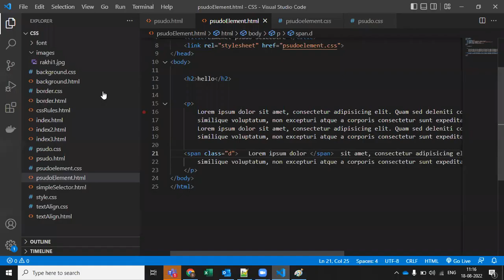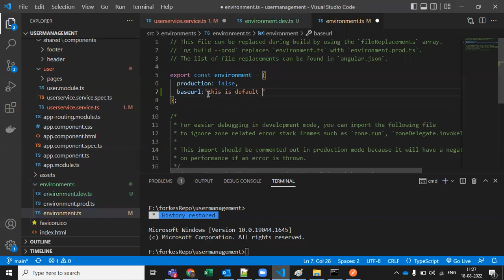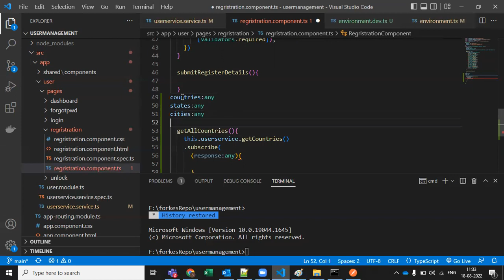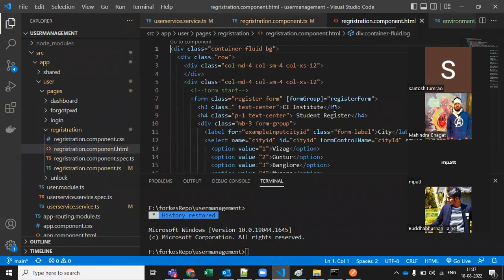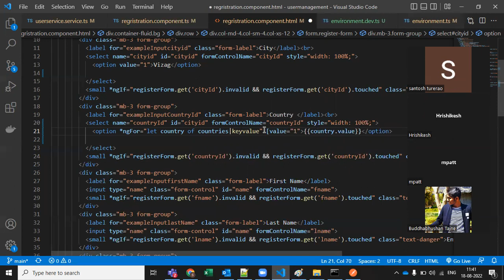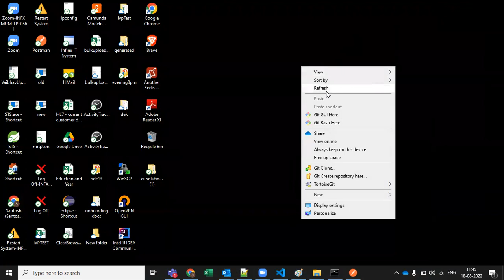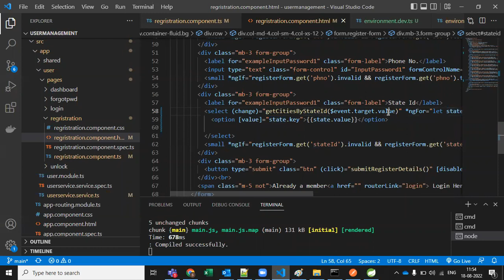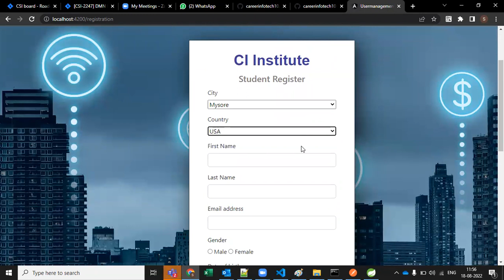UMS 04 Cascadding DropdDownList Country State City